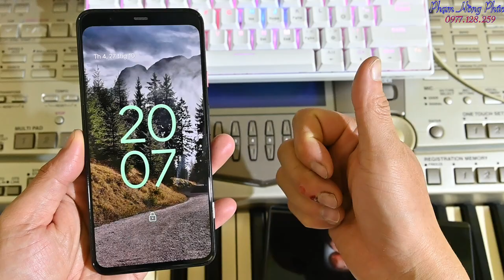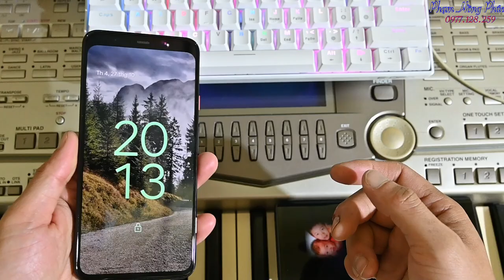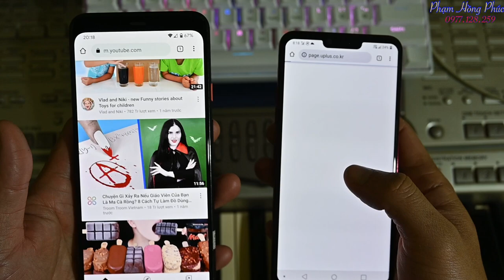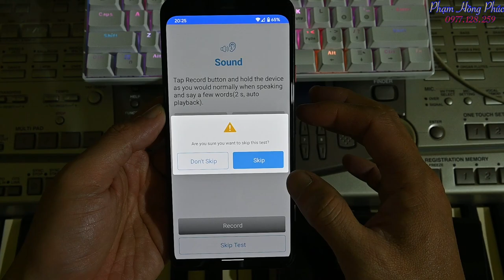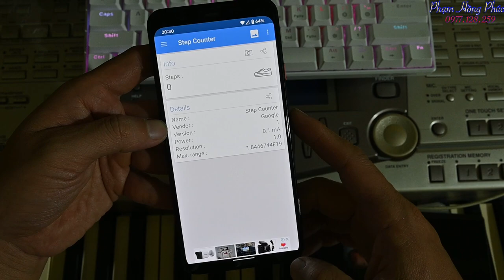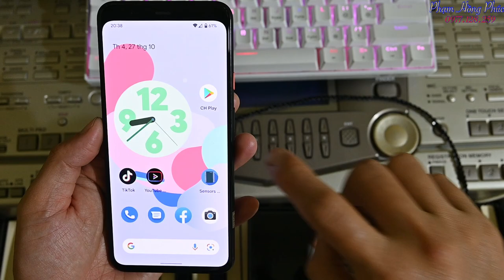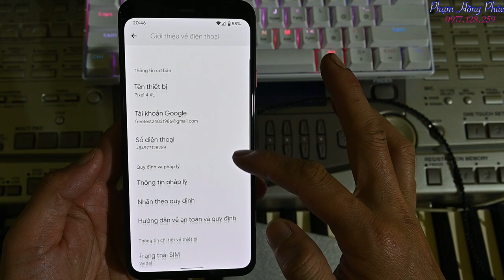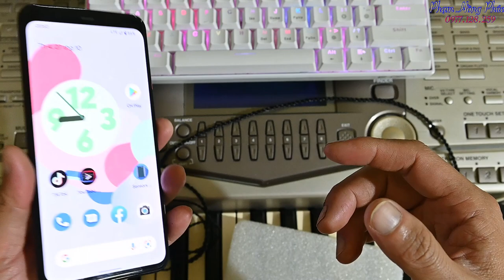Test Pixel 4 XL - Ngon không ? ...